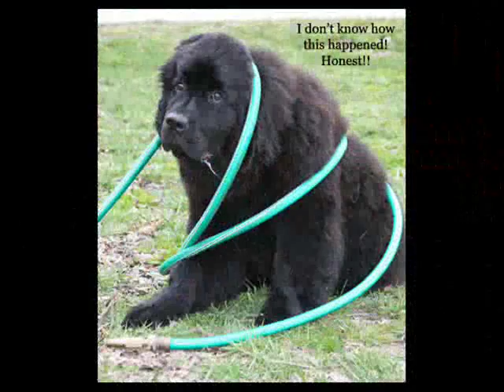Devil In Disguise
Angel puppy or devil puppy?